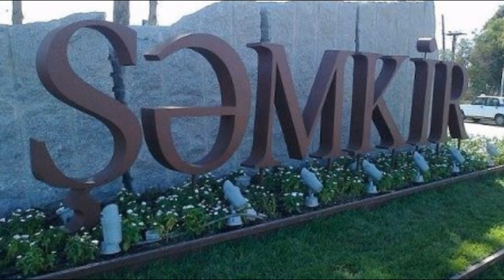Faciəvi şəkildə ölən 5 yaşlı Amin - FOTO